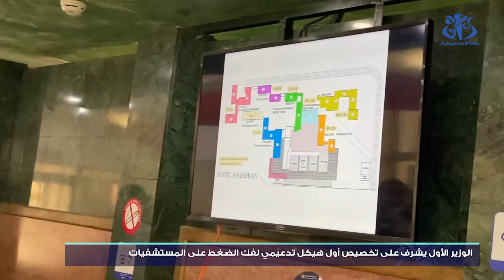الوزير الأول يشرف على تخصيص أول هيكل تدعيمي لفك الضغط على المستشفيات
الجزائر (وأج) - اشرف الوزير الأول, أيمن بن عبد الرحمان,  على تخصيص أول هيكل تدعيمي لفك الضغط على المستشفيات جراء تزايد عدد المصابين بفيروس كوفيد-19, من خلال تكييف فندق مازافران لاستقبال المرضى المتواجدين في خمس مستشفيات بالعاصمة.